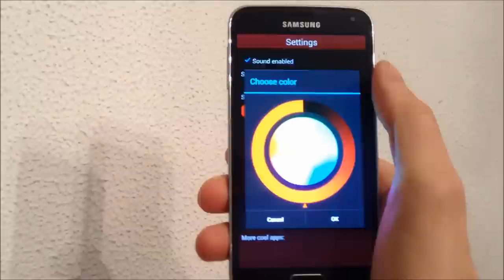Spray can - Android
Change your phone into spray simulator.

Install application "Spray can" and change your phone into real can with spray. Choose the color of paint, shake your phone and start to spray. Pretend to paint your friend's car or pretend to paint a real graffiti on your neighbor's wall. When pranked people will hear a real sound made by spray (spraying and shaking) they will think that you have a real can with spray. Built-in fluent animation of spraying paint from the can cap will additionally make a simulator even more realistic. Your friends will be pranked for sure!

Do you have your favorite color? No problem. In Settings you can choose any color of can with spray. Color of falling out paint will also be changed.

How can you prank your friends?:
Start spray simulator. Come to your friend's car. Shake your phone few times (like shaking a can before spraying). Aim your phone at the car and press any place on the screen of your phone. Spry will start spraying on the screen of your phone and produce a realistic sound, making your friend think you have a real can with spray.

Main program features:
- realistic spray and shaking sound
- spray color selection
- advanced animation of paint, based on a particle system